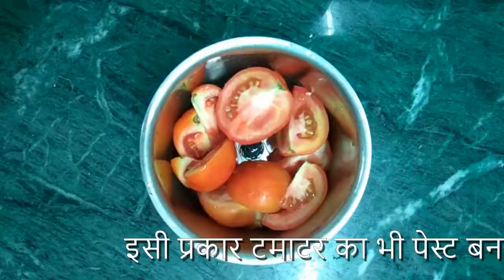Lauki ke Kofte || लौकी के टेस्टी और मुलायम कोफ्ते || Anusha's Kitchen Recipe of Kofta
how to make Lauki (bottle Gourd) 's healthy and tasty koftas without using baking soda. Melt in mouth koftas recipe. बेकिंग सोडा इस्तेमाल किये बिना बनाये  मुलायम मुंह में घुल जाने वाले व  स्वादिष्ट  लौकी के कोफ्ते